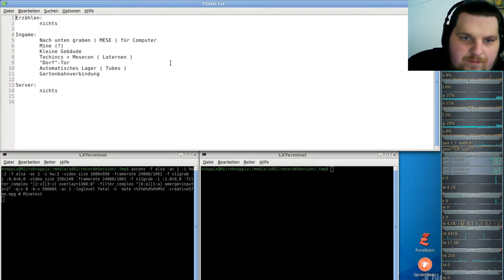Let´s Play Minetest - German-Creative-server ( Minecraft orientiertes Spiel ) #057